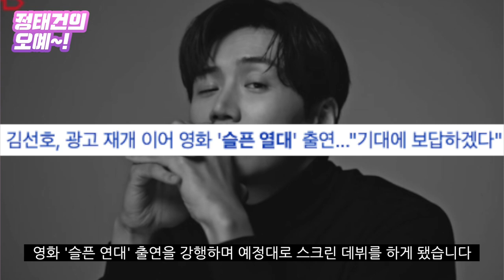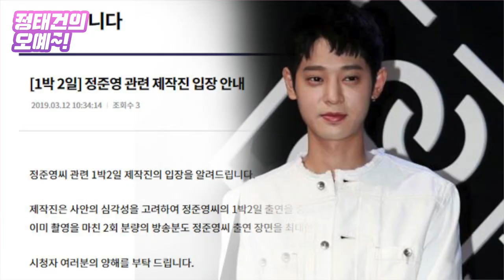김선호 되살아난 민심에도 1박2일 복귀가 힘든 이유 [정태건의 오예]